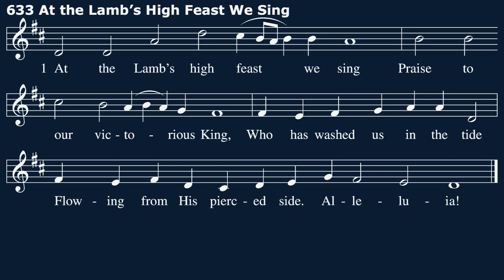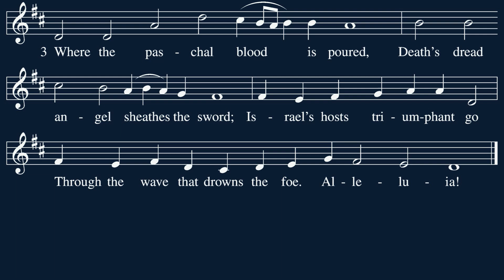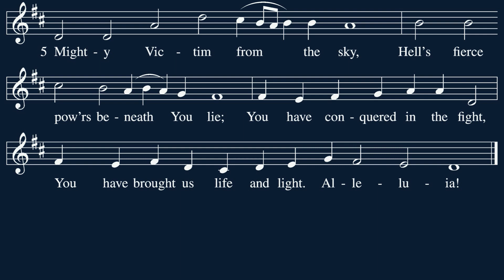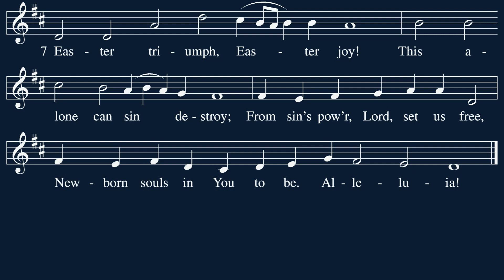Hymn 633: At the Lamb's High Feast We Sing